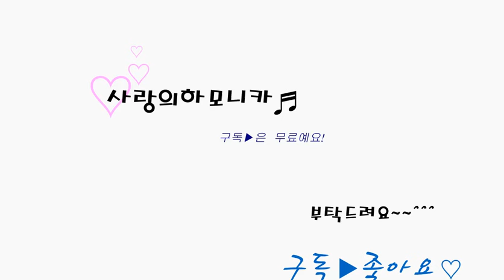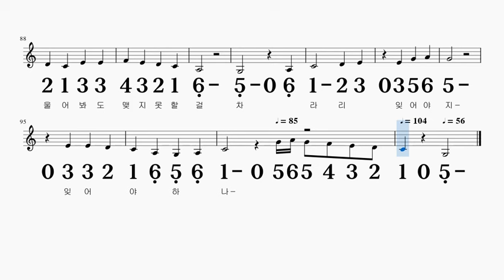님 박재란 A키 하모니카 악보 영상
A + A#으로 연주먼저 계명창으로 박자와 음을 익히신후
감사합니다~